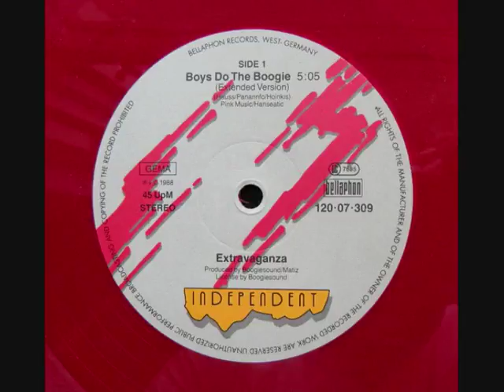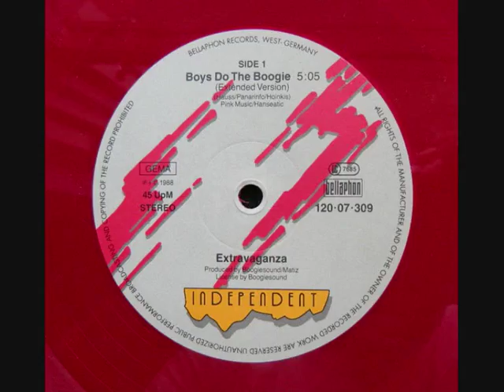Extravaganza ‎– Boys Do The Boogie (1988)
Label:
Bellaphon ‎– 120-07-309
Format:
Vinyl, 12", 45 RPM, Red
Country:
Germany
Released:
Aug 1988
Genre:
Electronic
Style:
Electro,Euro Disco